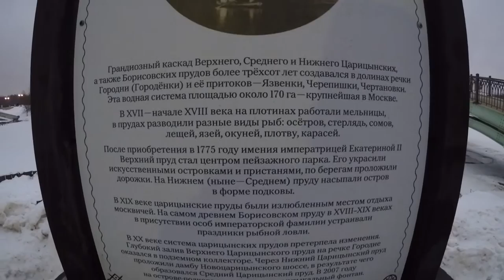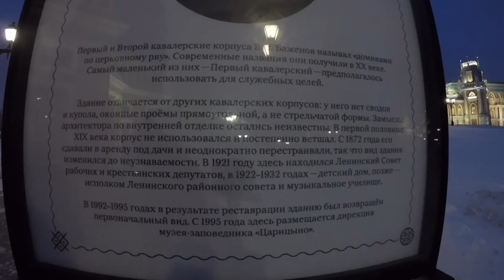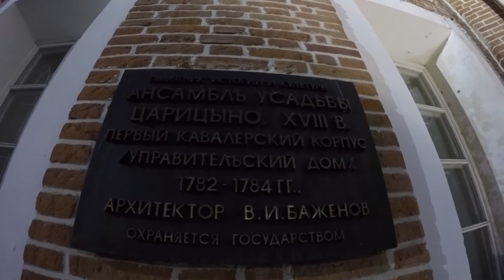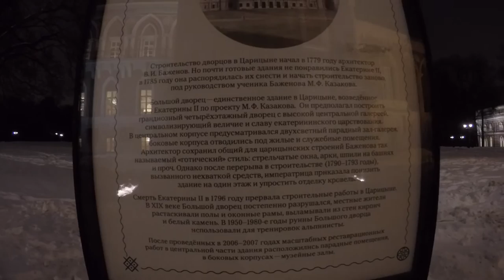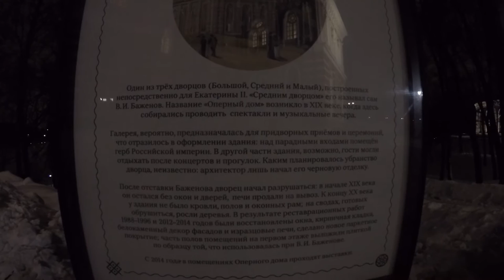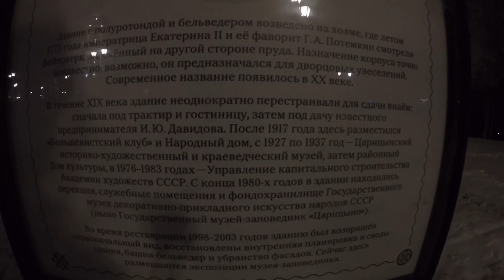Цариицыно! Дворцово-парковый ансамбль на юге Москвы. The museum-reserve Tsaritsyno.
Государственный историко-архитектурный, художественный и ландшафтный музей-заповедник «Царицыно» расположен на юге Москвы и включает в себя дворцовый ансамбль, оранжереи, исторический пейзажный парк с прудами и павильонами, а также новые парковые зоны с цветниками и светомузыкальным фонтаном. Вся территория музея-заповедника занимает 405 гектаров.

В центральной части парка расположен дворцовый комплекс конца XVIII века, который возводился как подмосковная резиденция императрицы Екатерины II. Его строительство началось в 1775 году по проекту архитектора В. И. Баженова. Композиционный центр комплекса — Большой дворец, построенный по проекту архитектора М. Ф. Казакова. После смерти Екатерины II все работы в Царицыне были прекращены.

В 1984 году был образован Музей декоративно-прикладного искусства народов СССР и началось постепенное восстановление архитектурного ансамбля. В 1992 году музей был преобразован в Историко-архитектурный художественный и ландшафтный музей-заповедник «Царицыно».

The museum-reserve Tsaritsyno is located in the south of Moscow and includes an architectural complex of the late 18th century, Greenhouses, Historical Landscaped Park with ponds and new park zones with Light dynamic fountain. The territory covers 405 hectares.